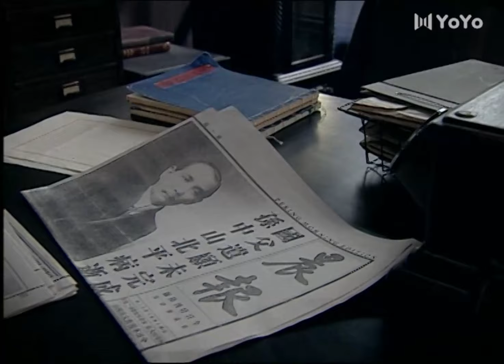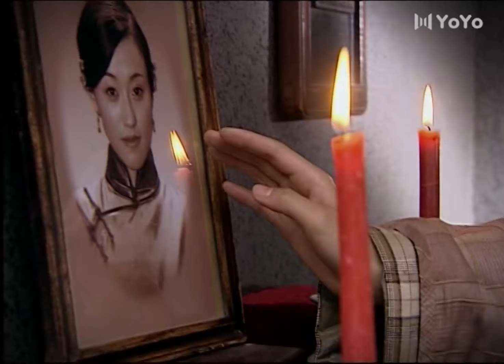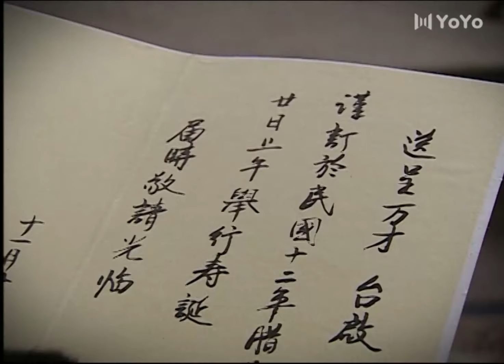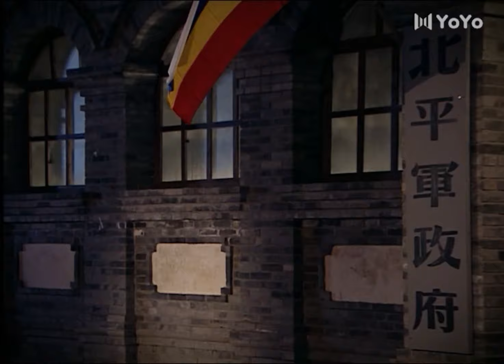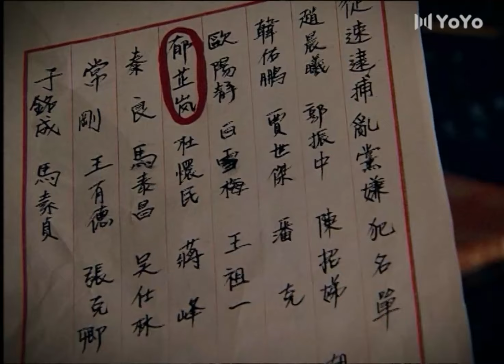【民國瓊瑤】🪡 亂世佳緣 EP11 ｜繡坊千金為家族被迫聯姻，愛恨情仇中領悟家傳秘技 ｜ 李小冉 應采兒 劉愷威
劇名：亂世佳緣 （又名：鳳穿牡丹）
主演：
類型：歷史 傳奇 家庭 愛情
戰亂紛飛的民國初期，蘇州有刺繡世家鬱府和北平紡織望族霍府兩大家族，圍繞“鳳穿牡丹”刺繡秘技傳承與超越展開了一場爭奪。在經歷了興盛衰落、聚散紛爭、家國變遷後，兩家人終於放下恩怨，領悟出了“鳳穿牡丹”大愛的真諦。